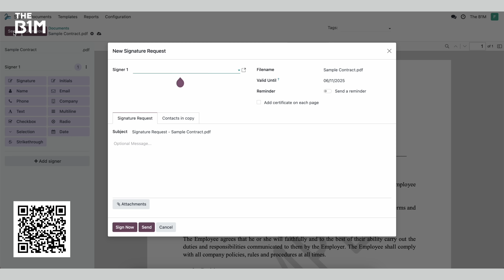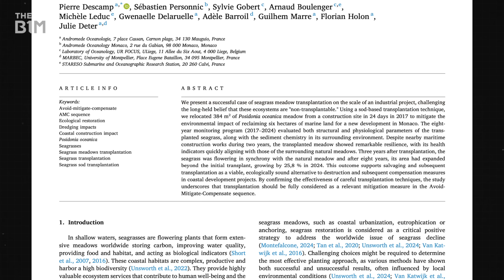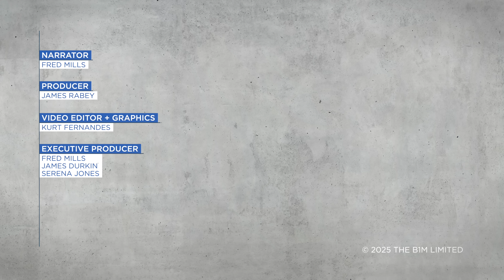The Race to Expand Monaco’s Borders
The insane engineering of Monaco's $2BN expansion, home of the Monaco Grand Prix.

00:00 - Intro
01:22 - This is Monaco
02:16 - Land reclamation
04:34 - Protecting the sea
05:33 - Caisson belt
06:47 - This is Mareterra
07:58 - Future expansion